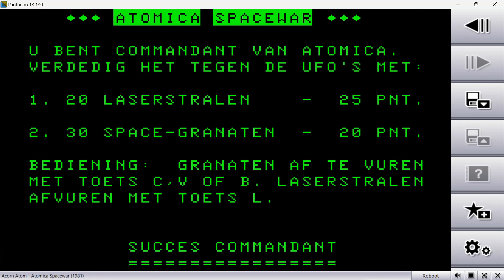Atomica Spacewar - Acorn Atom - Emulated, Pantheon - 315 points.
Atomica Spacewar is another Atom game that I do not know much about. It was written by J.A.F.M. van Eldik. It does not appear to be a commercial release, so maybe it is a homebrew or produced by a member of an Acorn Atom user group.

In this game you control two ground installations charged with shooting down craft that fly overhead. One fires aerial grenades and has three angles of fire. The other fires a laser with a fixed firing angle. Each weapon has a limited amount of ammunition, so you have to score as many points as possible before your weapons are exhausted. It is effectively a reaction game. Simple fun from a simpler time, but probably not considered fun today!

The emulator used is Pantheon. The date of play was the 11th February 2024 and the score achieved was 315 points. There are no user adjustable skill levels.

Time stamps:
00:20 Game title screen and instructions.
00:43 Game start.
03:03 Last weapon fired. Game Over!
03:14 Summary screen and final score of 315 points.

Juno In The Space Maze.
Artist - Loopop.